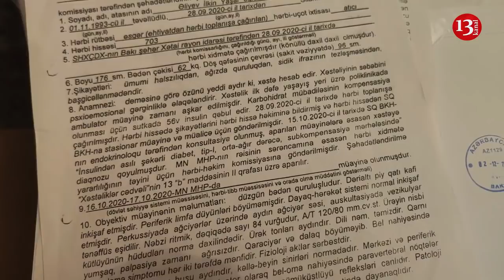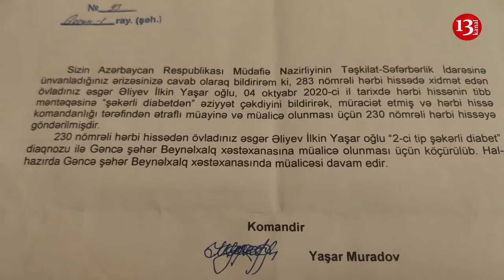ƏSGƏR ANASINDAN TÜKÜRPƏDƏN FAKTLAR-"ONU lüt uzandırmışdılar,dedilər oğlun keçinib,özünü yaxşı apar"